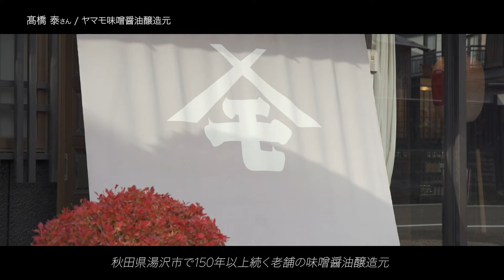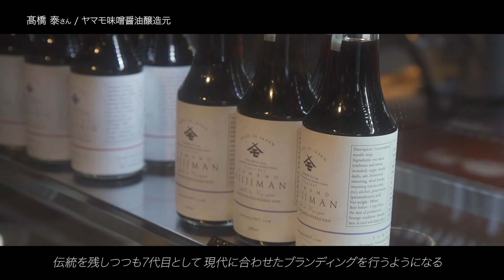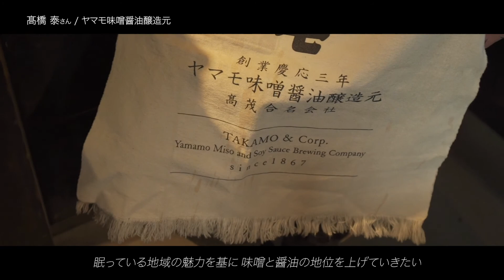『味噌と醤油の正当な価値を世界へ伝えたい』 髙橋泰さん｜ヤマモ味噌醤油醸造元／髙茂合名会社｜秋田県湯沢市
1867年創業のヤマモ味噌醤油醸造元の７代目・髙橋泰さんは、大学で建築について学んだ後、家業への想いから醸造学を学び直し、27歳で秋田県湯沢市に戻りました。
現在は７代目として味噌と醤油の価値を伝えるとともに、地域の持続的な発展を考えた活動をしています。
創業150年以上の老舗を現代に合わせてブランディングし、各方面から注目を浴びるヤマモ味噌醤油醸造元。その中心となる髙橋さんのお話には、地域を考える上での新しい視点や自らの取り組みへの想いがあふれていました。

髙橋泰さん
出身：秋田県湯沢市
ヤマモ味噌醤油醸造元
髙茂合名会社

【関連サイト】
ここで働きたい！東北・新潟のキラ☆企業